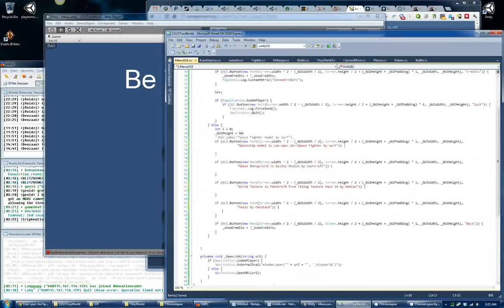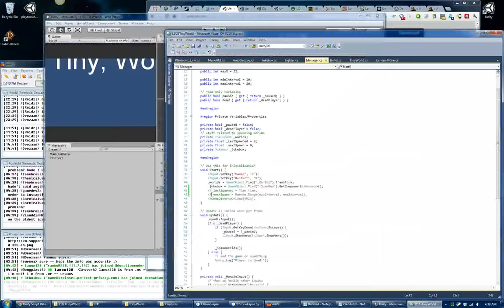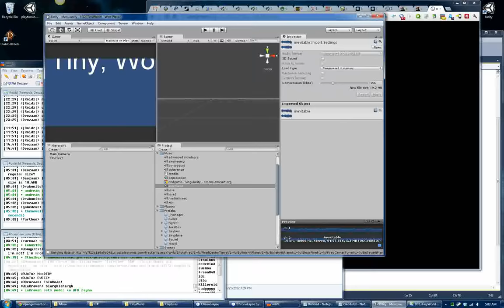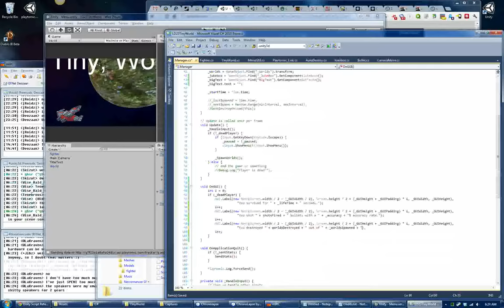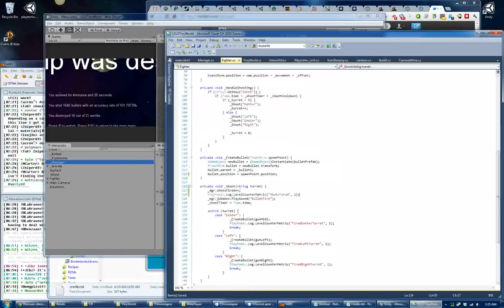Be Tiny, World! Timelapse 2 - Ludum Dare 23 Game Jam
A timelapse of me adding a main menu, credits screen, and other fine tuning of my Ludum Dare 23 Jam entry.